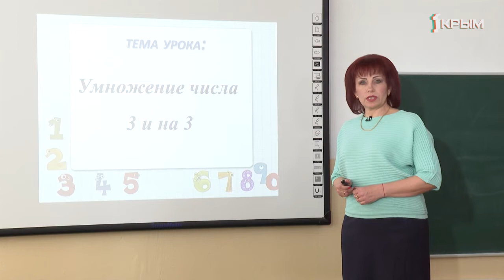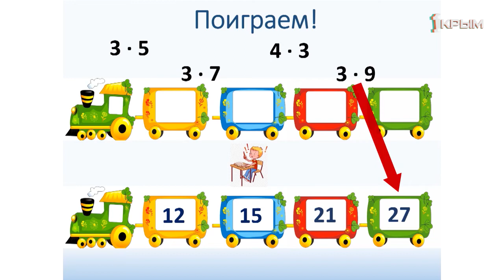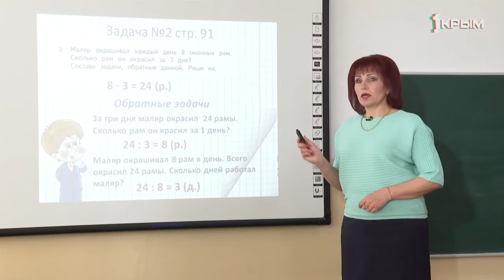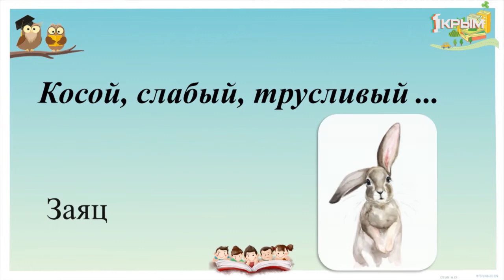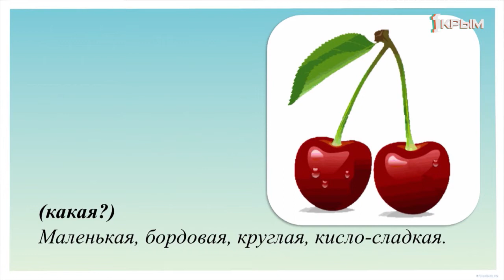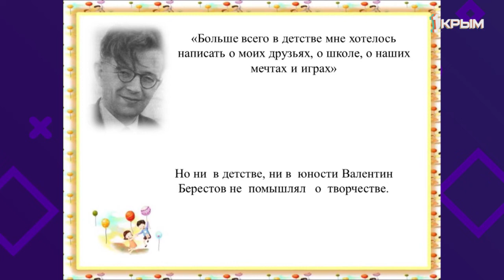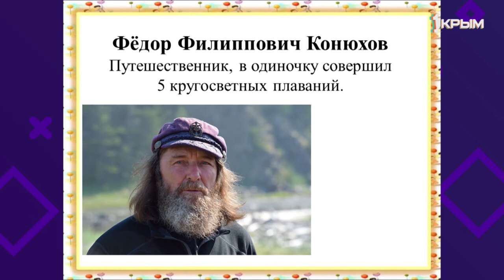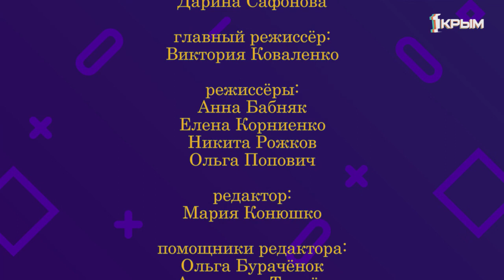Домашнее Задание. 2 класс: математика, литературное чтение, русский язык. Выпуск от 22.04.2020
Математика. «Умножения числа 3 и на 3. Урок 2».
Русский язык. «Связь имени прилагательного с именем существительным».
Литературное чтение. В. Берестов «Знакомый», «Путешественники», «Кисточка».